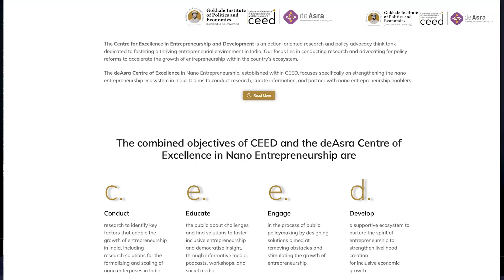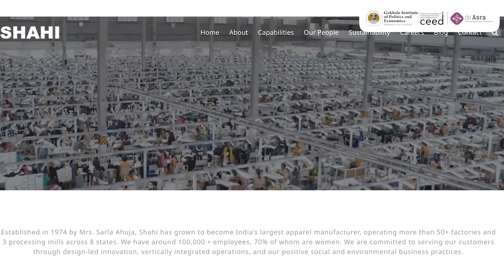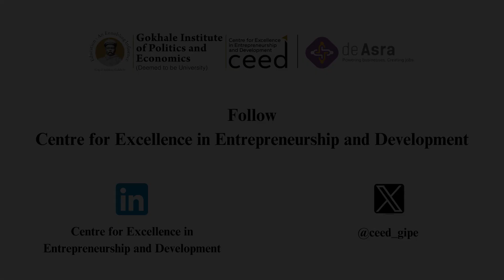ExCEED Podcast - Data in the Driver's Seat | Smit Gade, @goodbusinesslab9876 | Gokhale Institute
Centre of Excellence in Entrepreneurship and Development (CEED) 's exCEED podcast features Smit Gade. Smit currently serves as the Director of Data and Research at Good Business Lab (GBL) where he oversees the field-based and data-based research projects. He holds an M.Phil. in economics from the University of Oxford with a focus on applied econometrics and development economics.

Smit and Kiran discussed finer nuances of the industry in general, participation of women in the workforce and entrepreneurship in the Indian context. Smit shares his insights from the projects he has worked on and RCTs (Randomised Controlled Trials) conducted by them in garment industry, which gave them a perfect playground to test out the theories GBL set out to straighten.

The Centre for Excellence in Entrepreneurship and Development (CEED) is an action-oriented research and policy advocacy think tank dedicated to fostering a thriving entrepreneurial environment in India, with a special focus on Nano Entrepreneurship. Our focus lies in conducting research and advocating for policy reforms to accelerate the growth of entrepreneurship within the country’s ecosystem.

The copyright of this video is with Gokhale Institute of Politics and Economics, Pune.